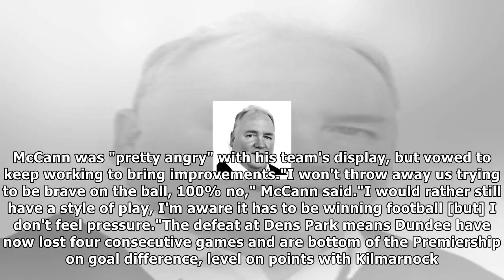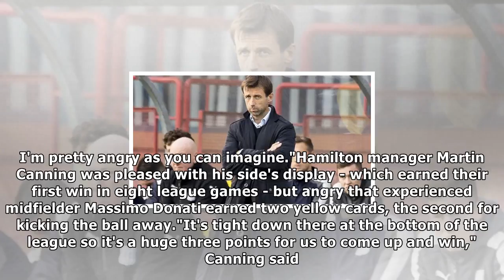Dundee: neil mccann 'not frightened' by club's predicament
Dundee manager Neil McCann has seen his side lose four consecutive league gamesDundee manager Neil McCann says he will not change the team's style of play and is "not frightened" by the job he faces. ...